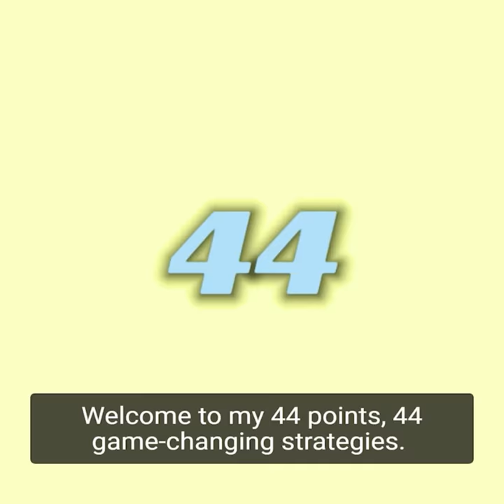Game-Changing Football Tips by Coach Tony Franklin: Practice Your End of Game Situations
Coach Tony Franklin continues his series 44 Points, 44 game-changing football coaching tips. This week, Coach Franklin walks you through Points #21: Practice Your End of Game Situations.

44 is Tony’s lucky number. It’s helped him come a long way, and now it can take you places, too. It’s our way of putting powerful, time-tested coaching tips that can be applied both on and off the field into the hands and onto the fields of deserving high school football coaches and their players. Sign-up for our newsletter today and receive 44 Points absolutely free!